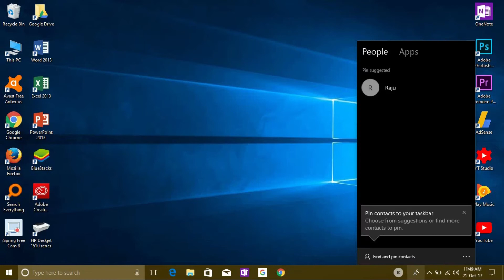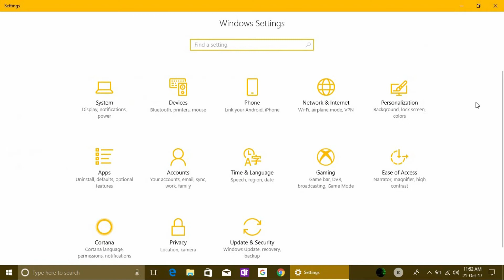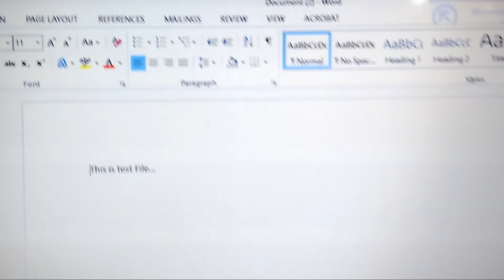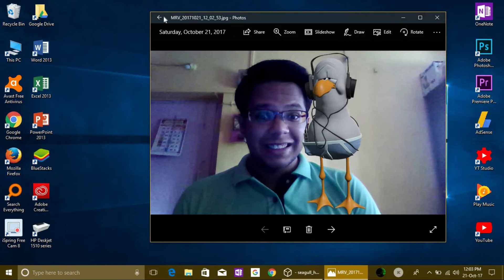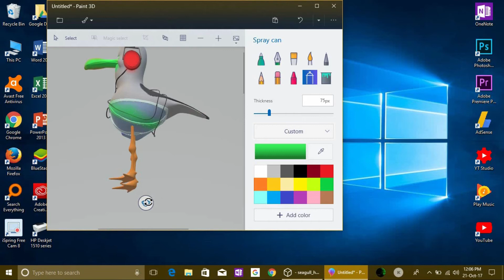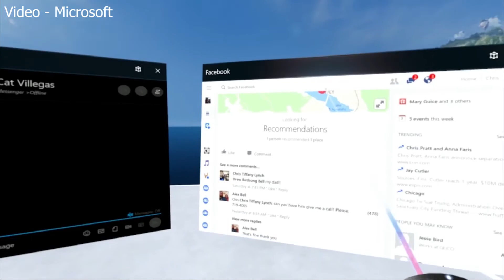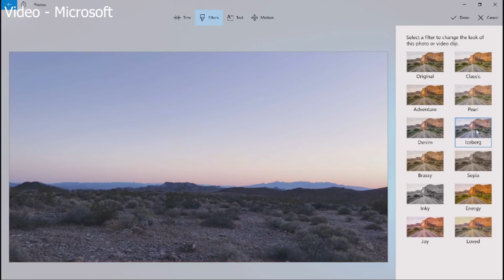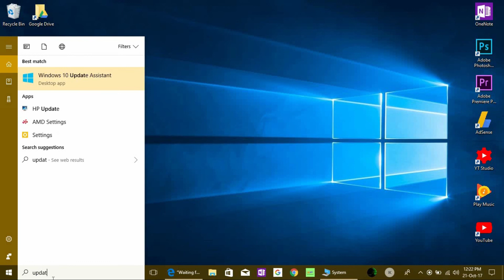Windows 10 Fall Creators Update Review - Excellent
Here we present Windows 10 Fall Creators Update Review with Live demo of Remix 3D, Paint 3D and Continuity on android with Microsoft Launcher.

Download Microsoft Windows Update Assistant -